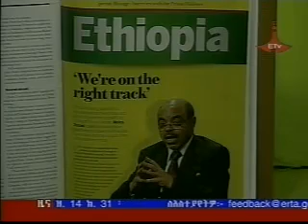Media Dasesa, ETV live at AllComTV.Com -- Part 1